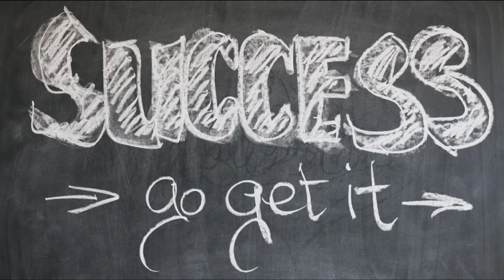Success Mantra- Warren Buffett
inspiration4success

¹ by liking

² by share